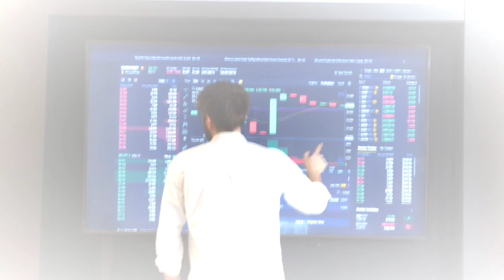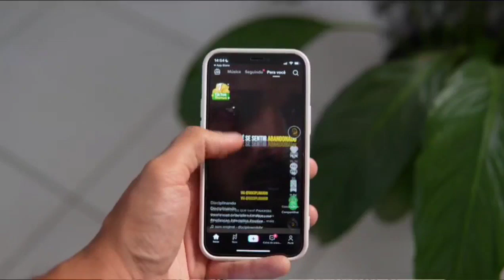"How social media manipulates you: Spotting data lies and deception."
The algorithm just knows you too well.